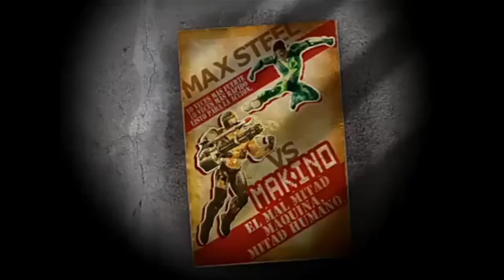promo de Max Steel La venganza de Makino en Discovery kids en 2025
Video para @sp11der-gamer78